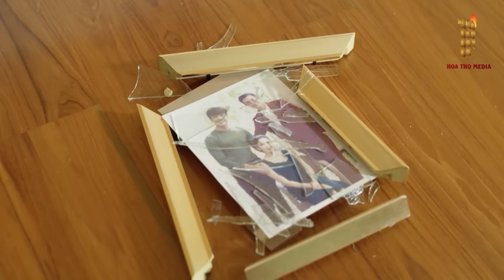[Lồng Tiếng] QUÝ CÔ XINH ĐẸP - Tập 01 | Phim Tình Cảm Thái Lan Siêu Hài Hước | Phim Hay 2023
"Aom" hết lòng đưa tất cả số tiền kiếm được cho chính mình Tootsie anh trai "Jina" vì đã tổ chức lễ  cưới với một anh chàng tên là "Ball",thậm chí họ đã là một cặp  vợ chồng chỉ 100 Ngày. Vào ngày cưới, cô đã gặp "Top", một  nhiếp ảnh gia được thuê người đã la hét bên trong buổi lễ vì lý do  mà anh ta ghét Tootsie anh trai "Jina". Cuộc tranh cãi lớn này  khiến Aom đứng giữa và bị xúc phạm về hành vi thiếu chuyên  nghiệp của mình, điều này khiến Top quyết định tiếp tục và  chứng minh kỹ năng chuyên môn của mình. Điều bất ngờ xảy ra  khi Ball rời đám cưới với tất cả tiền để trở lại với bạn gái thực sự  của mình. Jina cảm thấy đau lòng và đã tự tử. Aom cảm thấy  chán nản, cô quyết định từ bỏ cô ước mơ và tham gia cuộc thi sắc  đẹp để giành giải thưởng và trả tiền nợ cho Jina. Trong khi một  Tootsie mạnh mẽ khác "Bambam" thề  bên trong Jina đám tang rằng cô ấy sẽ làm mọi thứ để khiến mọi  người chấp nhận tồn tại của tootsie. Tuy nhiên, điều này không  dễ dàng như họ nghĩ. Top bị rắc rối trong tình huống này với Aom  và các tootsies khác để hoàn thành nhiệm vụ của mình
liên quan đến cha mình "Pat", người tự biến mình thành một  người đàn ông ăn mặc theo phong cách nữ tính và chủ sở hữu  của Cabaret,điều anh ghét nhất trong đời. Câu chuyện lộn xộn sẽ  kết thúc như thế nào ?
✅  Tên Phim : QUÝ CÔ XINH ĐẸP
✅  Số tập : 38
Lịch Chiếu : 21h00 hàng ngày